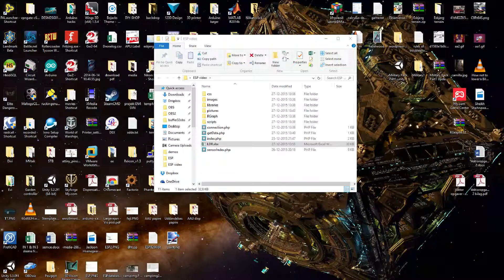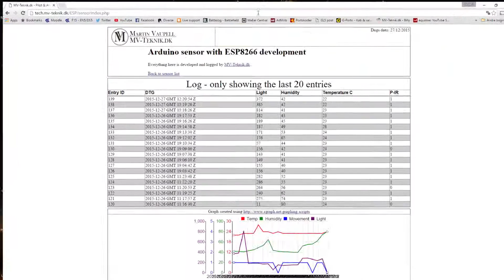[Dansk] Sensor data til website via arduino med ESP8266 modul